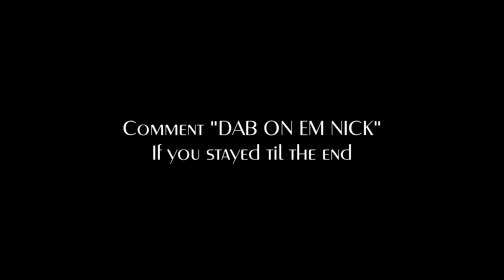Good Eats in San Diego #1 - Tajima Japanese Restaurant (Tonkotsu Ramen)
Starting a new series, where I go to popular places to eat here in San Diego, California. Starting off the first episode with Tonkotsu Ramen at Tajima in San Diego off of Convoy.